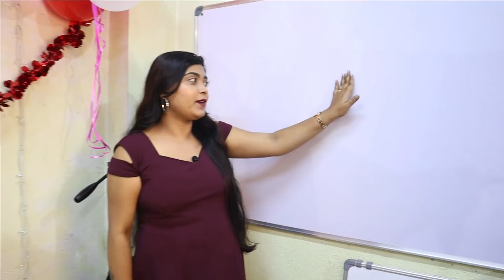500K SUBSCRIBERS SPECIAL VLOG